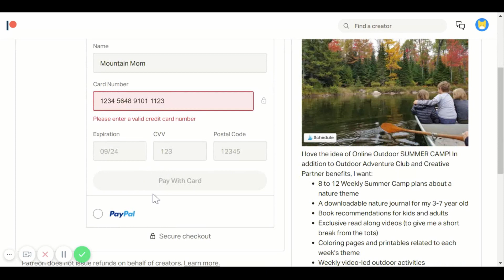Mountain Mom on Patreon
What is Patreon and how can it help families explore outdoors? With a small monthly contribution you help make Mountain Mom and Tots possible.

The Mountain Mom and Tots patreon page offers benefits to subscribers of every tier. Help vote on monthly outdoor adventures, get exclusive content like Mountain Mom read along videos, or get access to online courses (coming soon) that will help your family explore outdoors more. I want to help YOUR family explore outdoors! Become a patron of Mountain Mom and Tots today.

 Patreon.com/mountainmomtots